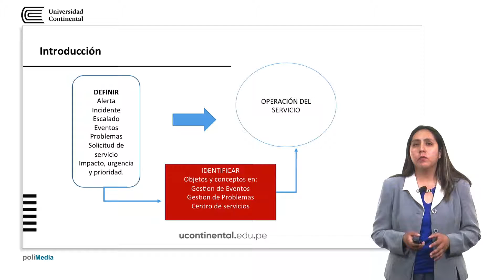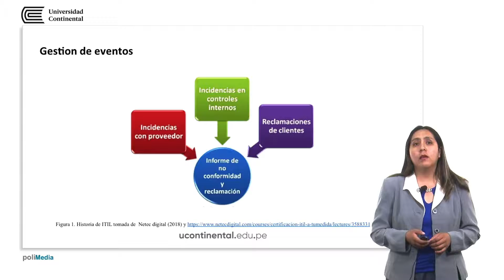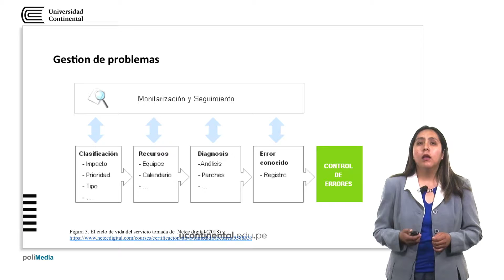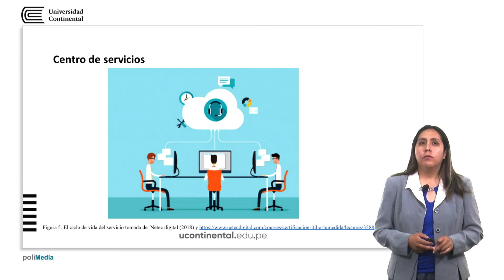Operación del servicio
Franchesca Rodriguez Rivera docente de la asignatura.